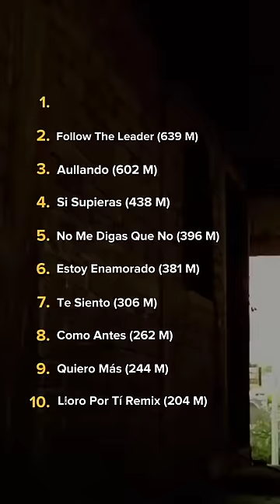Top 10 de Wisin & Yandel en YouTube